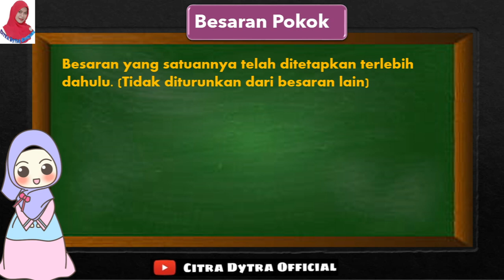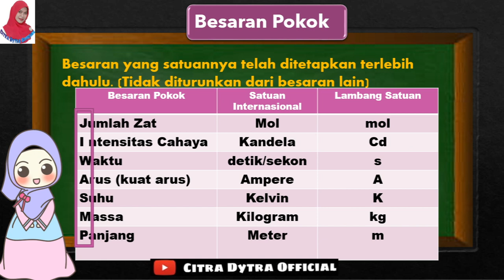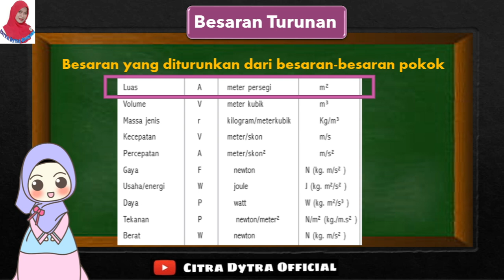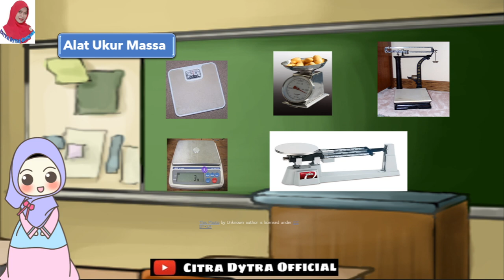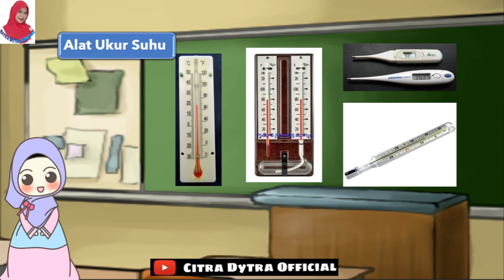PENGUKURAN | OBJEK IPA DAN PENGAMATANNYA| part.2 | BAB 1 | KELAS 7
Assalammu'alaikum.
Hallo anak-anak apa kabar? Video kali ini kita akan belajar tentang PENGUKURAN. Video ini merupakan video part 2 Bab Objek IPA Dan Pengamatannya. Bagi kalian yang belum menonton viseo part 1, Ibu sertakan linknya